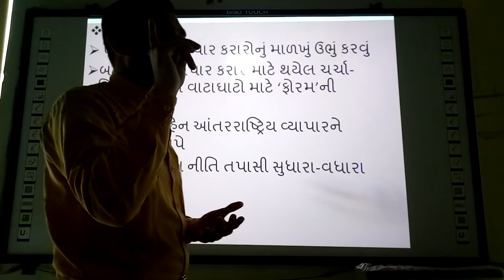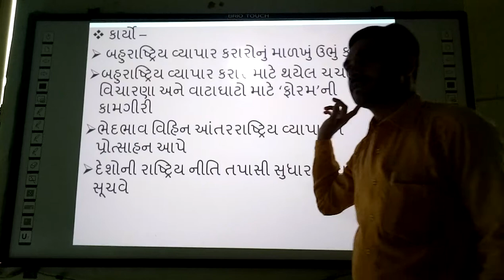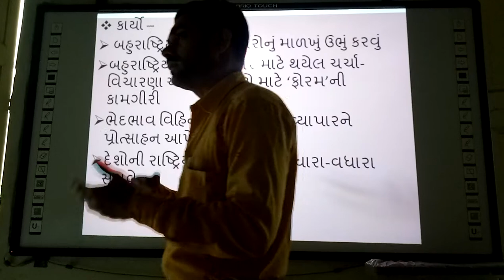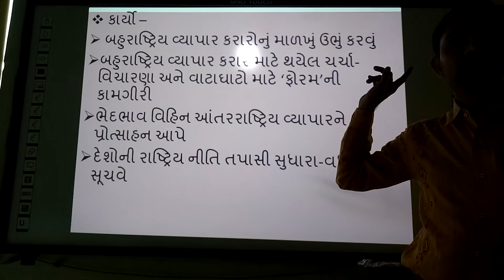Vishv Vyapar Sangathanna Udeshyo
smart india, | suresh dhoriya, | Vishv Vyapar Sangathanna Udeshyo, | Social science, | samajik vigyan, | WTO Goal, | you tube, | Education, | technology, | animation, | short note, | social science, | videos, | Information,